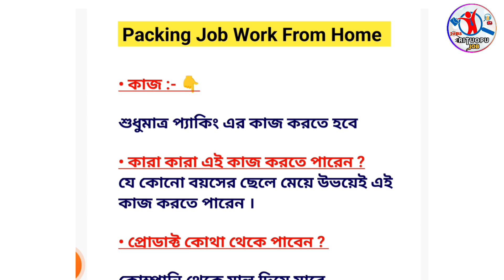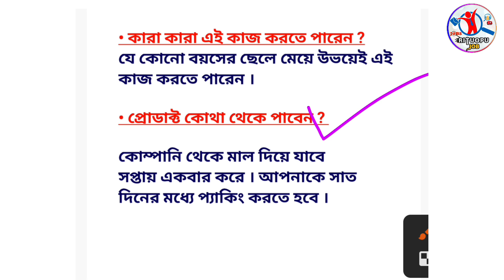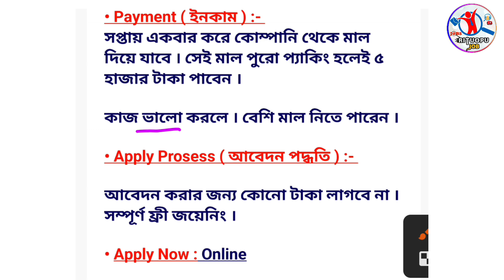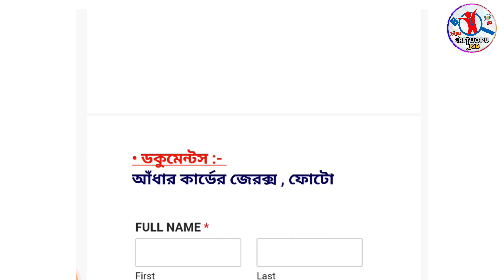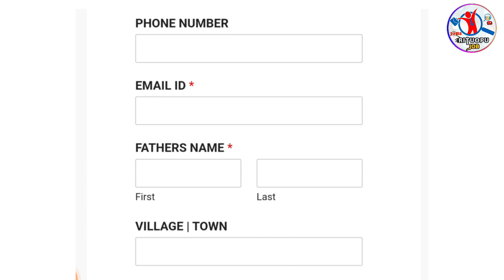packing job vacancy 2023 | packing job at home | work from home jobs 2023 | earn money from home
packing job vacancy 2023 | flipkart packing job | work from home jobs 2023 | earn money from home

pen packing work from home reviews
packing part time job
zomato packing job
new private job vacancy
pen packing job online
pen packing work from home jobs
factory job vacancy
flex company job vacancy
amazon job vacancy 2023 packing job
packing job no investment
packing job at home west bengal
packing job at home in west bengal
packing job in howrah
packing job work from home in bengali
pen packing work from home in howrah
work from home packing products jobs in bengali
packing job work from home kolkata
home work job kolkata
work from home packing products jobs in west bengal
packing jobs at home kolkata
packing jobs at home in kolkata
pen packing work from home in bengali
pen packing job at home
pencil packing work from home west bengal
work from home packing jobs in kolkata
packing job at home in kolkata
packing work from home in kolkata
packing jobs in kolkata
packing work in kolkata
packing work from home jobs in west bengal
packing job work from home in kolkata
pen packing work from home west bengal
packing job at kolkata
packing job in west bengal
home based packing jobs in kolkata
packing job work from home in west bengal
packing job work from home bengali
home working packing job
packing job in kolkata
packing job in kolkata 2023
pen packing job in kolkata
packing job in hooghly
transport job in kolkata
medicine factory job in kolkata
8th pass job in kolkata
packing job vacancy 2023
packing jobs in tirupur
zomato packing job
how can i earn money from online in bangladesh
ghore bose kaj kore income in kolkata
money earning app bengali
how to earn money bengali
laptop diye kivabe income korbo
money income from home
make money online bangla
part time job at home bangladesh
extra income from home bengali
money income in bangladesh
earn money in bengali
video watching money earning
online jobs at home bengali
video watching money earning app
video earn money in kolkata
money income website bd
how to earn money in bengali
how to earn money in online in bangla
work from home jobs bengali
money income ideas bangla
make money online 2023 bd
make money online bd
make money online 2023 bangla
make money online in bangla
ghore bose income west bengal
money earning site in bangladesh
how earn money from home
how to earn money from bd
how i earn money from home
make money online in bengali
money income at home

ঠিক করে আবেদন করুন। সাত দিনের মধ্যে কাজ পাবেন ( কোনো টাকা লাগবে না )

(কোনো টাকা লাগবে না)